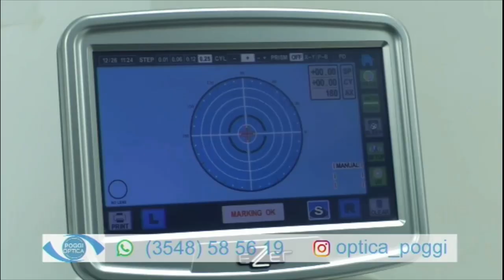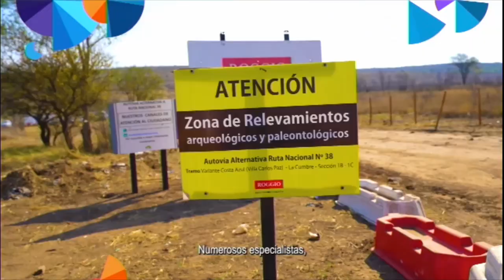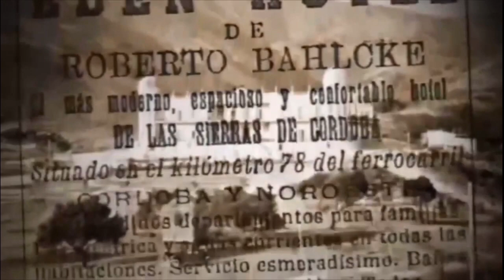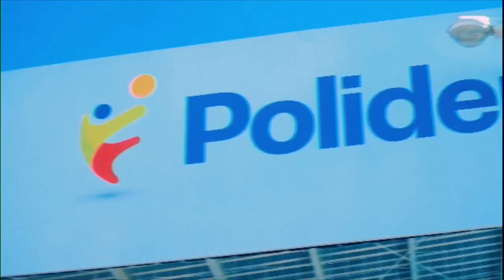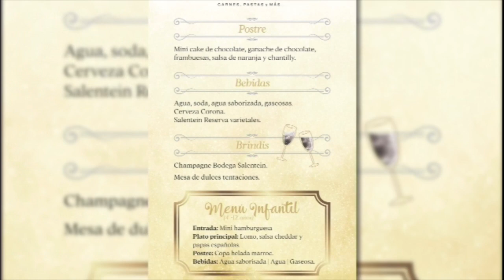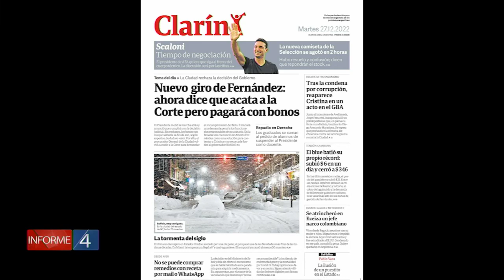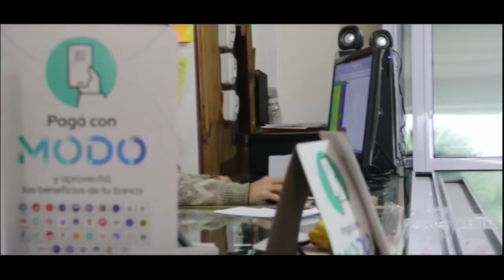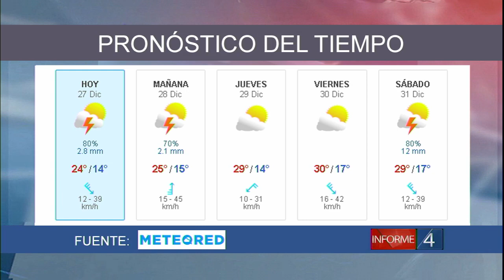INFORME 4 27/12/22